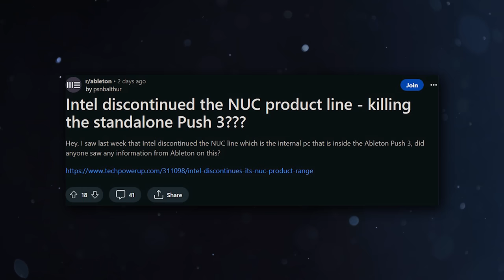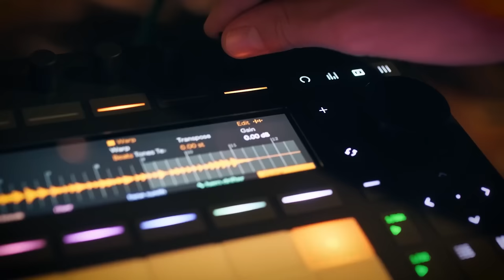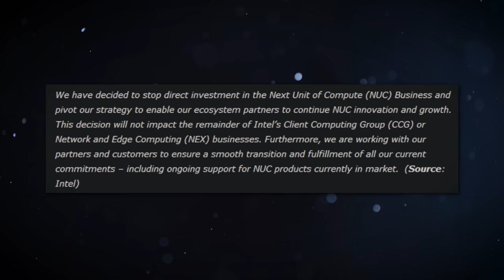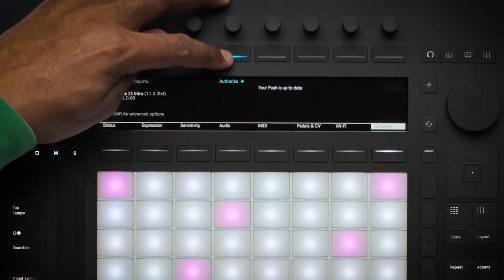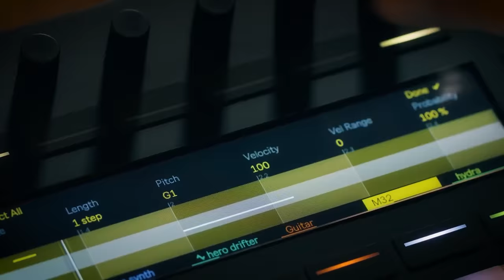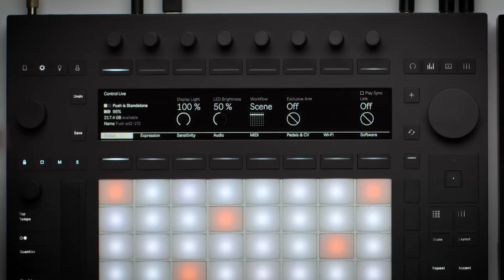"The Ableton Push 3 is Being Discontinued"